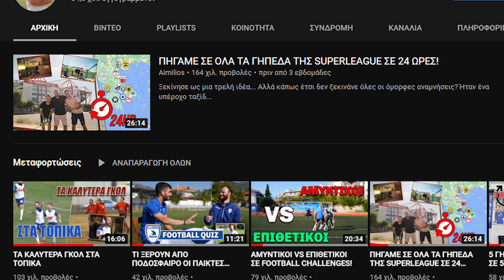TΟ ΜΕΓΑΛΟ ΠΟΔΟΣΦΑΙΡΙΚΟ ΚΟΥΙΖ ΓΝΩΣΕΩΝ!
Τσέκαρε το online marketplace του G2A: παιχνίδια, προγράμματα και gadgets, όλα σε ένα site και σε πολύ καλές τιμές!

Ευχαριστώ πολύ τους patrons για την υποστήριξη στο κανάλι μου: Antonis Agritis,Sotiris Oikonomos, Ioannis Seitanidis